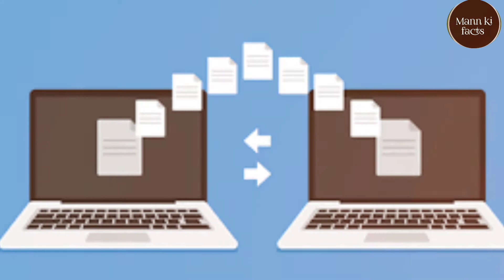रेलवे फ्री में इंटरनेट कैसे देती है||How Indian Railways provide internet service for free.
भारतीय रेलवे फ्री में इंटरनेट सेवा कैसे देती है|How Indian Railways provide internet service for free

दोस्तों आज के इस विडियो में हमने पुरे विस्तार पूर्वक बताया है कि रेलवे मुफ्त में इंटरनेट सेवा कैसे देती है आशा करता हूं कि अगर आप हमारे इस विडियो के अंत तक देखें होंगे तो समझ में आ गया होगा

free में विदेशी कैसे घूमे